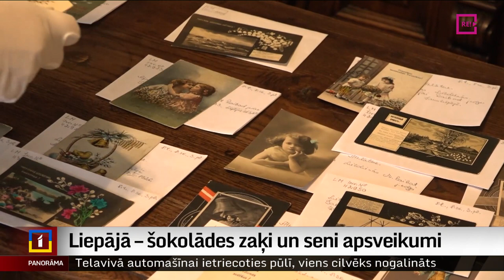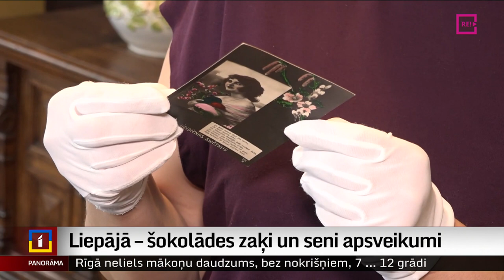Liepājā – šokolādes zaķi un seni apsveikumi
Izveidot Lieldienu šokolādes zaķi, izmantojot  19.gadsimtā darinātas formiņas, izlasīt aptuveni 100 gadu vecas apsveikumu kartītes, kurās, atrodami visai mūsdienīgi teksti – to visu var izbaudīt Liepājas Interjera un vēstures muzejos. Tie cer savus krājumus vēl papildināt ar vēsturiskām Lieldienu apsveikumu kartītēm un aicina apskatīties – varbūt mājās ir sena lieldienu kartīte, kuru varētu nodot muzejam. Turpina Inese Ķestere no TV Kurzeme.